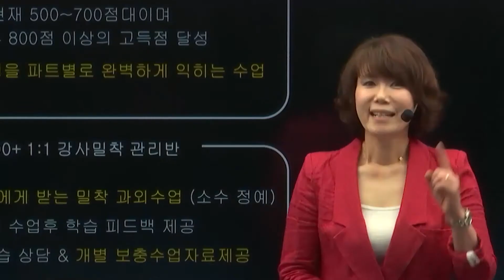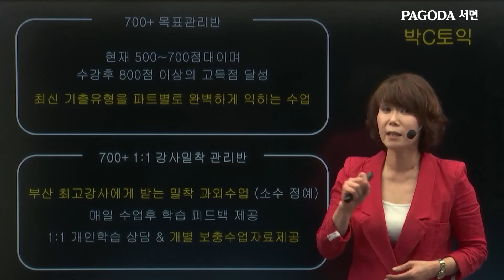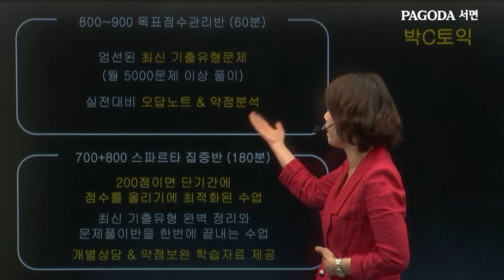[파고다서면_박C토익] RC 박은경 선생님 수업 OT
[박C토익이 궁금하다면 ?]
박C토익 공식 페이스북 페이지 바로가기